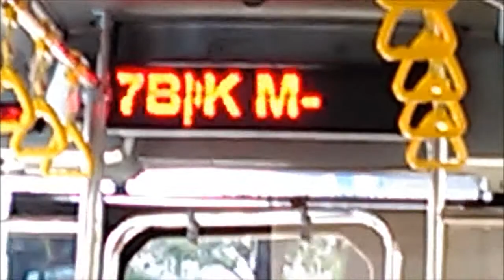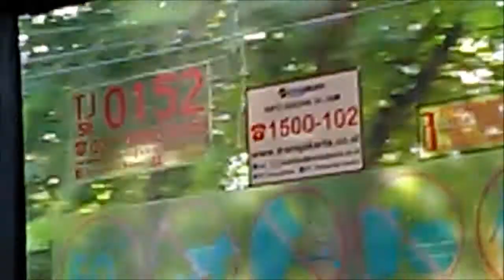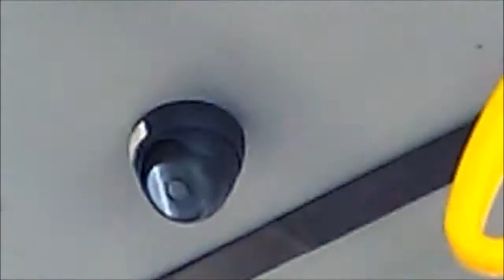TransJakarta Hino RK8 R260 Rahayu Santosa Celsius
Hino RK8 R260
TransJakarta
Rahayu Santosa Celsius Highfloor Bodywork
6 speed manual transmission
TJ SB 0152
TransJakarta Koridor Feeder (Blok M - Kampung Rambutan)